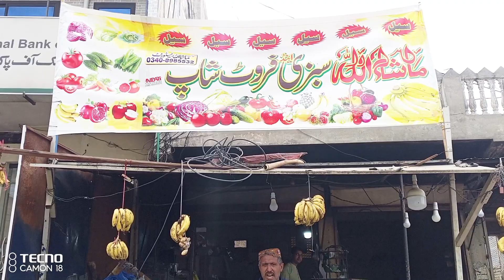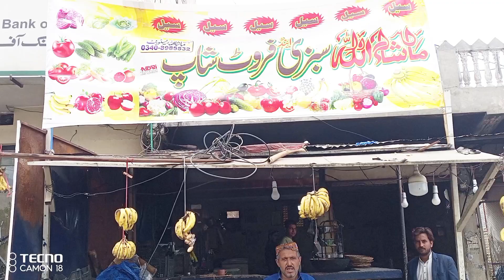MashaAllah Vegetable and Fruit Shop Hamidabad Chowk Chakswari. Sale.ماشاءاللہ سبزی اینڈ فروٹ شاپ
MashaAllah Vegetable and Fruit Shop Hamidabad Chowk Chakswari. Sale_ Sale_ Sale
ماشاءاللہ سبزی اینڈ فروٹ شاپ حمید آباد چوک چکسواری۔سیل سیل سیل۔